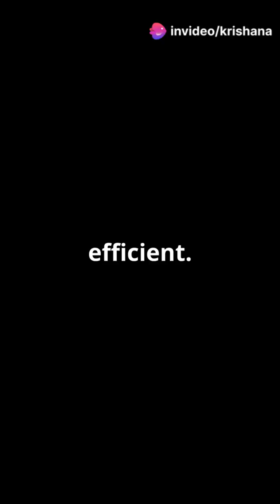CLRI CSIR CLRI,(CSIR-Central Leather Research Institute) Discovering Innovations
Central Leather Research Institute, India was founded on 24 April, 1948 to develop an internal strength in the country to generate, assimilate and innovate technologies for leather sector. The mission of the institute is to provide S&T innovation for industrial and societal development for leather as well as design, develop & deliver knowledge and technologies for gainful application in leather sector. CLRI is vying to emerge a global leader in leather research. The technological services of the institute are as durable as leather. Leather and allied research in CLRI form core areas of activities. There is critical strength for research and development in some critical areas of sciences and technology. Research in CLRI includes non-leather as well. The strength of CLRI stems from the competence of the people, R&D infrastructure, and linkages with the users.

 Research Areas: Engineering Sciences
 Ministries: Council of Scientific & Industrial Research (CSIR)
Contact Name: Dr. K.J. Sreeram, Director#csir
 Contact Address: CSIR-Central Leather Research Institute,Adyar, Chennai-600 020, India
CSIR-Advanced Materials and Processes Research Institute (CSIR-AMPRI), Bhopal
CSIR-Central Building Research Institute(CSIR-CBRI), Roorkee
CSIR-Centre for Cellular Molecular Biology(CSIR-CCMB), Hyderabad
CSIR-Central Drug Research Institute(CSIR-CDRI), Lucknow
CSIR-Central Electrochemical Research Institute(CSIR-CECRI), Karaikudi
CSIR-Central Electronics Engineering Research Institute(CSIR-CEERI), Pilani
CSIR-Central Food Technological Research Institute(CSIR-CFTRI), Mysore
CSIR-Central Glass Ceramic Research Institute(CSIR-CGCRI), Kolkata
CSIR-Central Institute of Medicinal Aromatic Plants(CSIR-CIMAP), Lucknow
CSIR-Central Institute of Mining and Fuel Research(CSIR-CIMFR) Dhanbad
CSIR-Central Leather Research Institute(CSIR-CLRI), Chennai
CSIR-Central Mechanical Engineering Research Institute(CSIR-CMERI), Durgapur
CSIR-Central Road Research Institute(CSIR-CRRI), New Delhi
CSIR-Central Scientific Instruments Organisation(CSIR-CSIO), Chandigarh
CSIR-Central Salt Marine Chemicals Research Institute(CSIR-CSMCRI), Bhavnagar
CSIR Fourth Paradigm Institute(CSIR-4PI), Bengaluru
CSIR-Institute of Genomics and Integrative Biology(CSIR-IGIB), Delhi
CSIR-Institute of Himalayan Bioresource Technology(CSIR-IHBT), Palampur
CSIR-Indian Institute of Chemical Biology(CSIR-IICB), Kolkata
CSIR-Indian Institute of Chemical Technology(CSIR-IICT), Hyderabad
CSIR-Indian Institute of Integrative Medicine(CSIR-IIIM), UT of J&K
CSIR-Indian Institute of Petroleum(CSIR-IIP), Dehradun
CSIR-Indian Institute of Toxicology Research(CSIR-IITR), Lucknow
CSIR-Institute of Minerals and Materials Technology(CSIR-IMMT), Bhubaneswar
CSIR-Institute of Microbial Technology(CSIR-IMTECH), Chandigarh
CSIR-National Aerospace Laboratories(CSIR-NAL), Bengaluru
CSIR-National Botanical Research Institute(CSIR-NBRI), Lucknow
CSIR-National Chemical Laboratory(CSIR-NCL), Pune
CSIR-National Environmental Engineering Research Institute(CSIR-NEERI), Nagpur
CSIR-North - East Institute of Science and Technology(CSIR-NEIST), Jorhat
CSIR-National Geophysical Research Institute(CSIR-NGRI), Hyderabad
CSIR-National Institute For Interdisciplinary Science and Technology(CSIR-NIIST…
CSIR-National Institute of Oceanography(CSIR-NIO), Goa
CSIR-National Metallurgical Laboratory(CSIR-NML), Jamshedpur
CSIR-National Physical Laboratory(CSIR-NPL), New Delhi
CSIR-National Institute of Science Communication & Policy Research(CSIR-NIScPR)…
CSIR Madras Complex(CSIR-CMC),Chennai
CSIR-Structural Engineering Research Centre(CSIR-SERC), Chennai